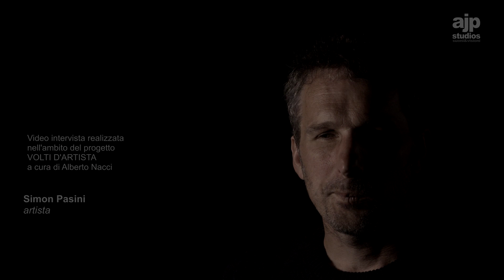6 SIMON PASINI